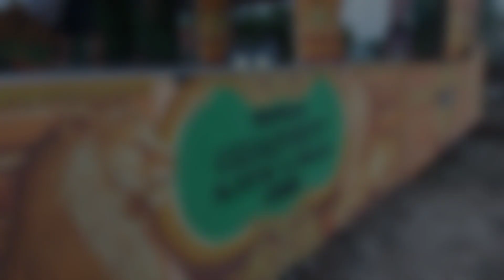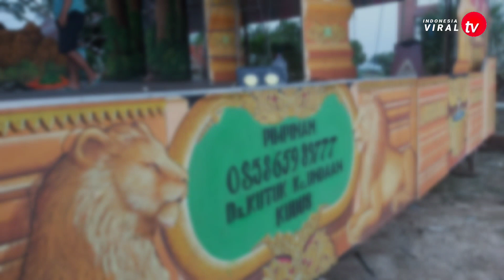Melihat Proses Pemasangan Panggung Ketoprak di Desa Kesambi Kudus